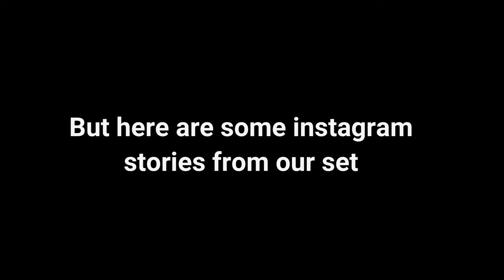LOVERS Gig Vlog #1: Mauds in Sarnia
The dudes in LOVERS hit the road for a charity show at Mauds Variety in Sarnia Ontario. It was Pretty neat! ;)

Featured Music (in order of appearance):
'Peer Gynt - Morning Mood': Edvard Grieg
'Mambo Gallego': Tito Puente
'Beach Boys': XANAKIN SKYWOK
'Mentally Bruised': Mental State
'Lil Wayne 2004': Polluted
'Blush': Strawberry Cough